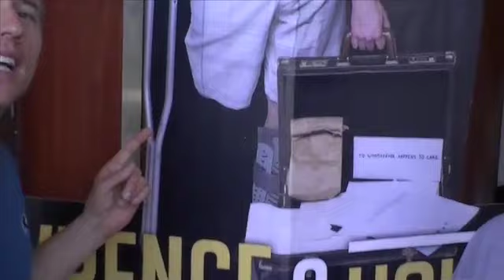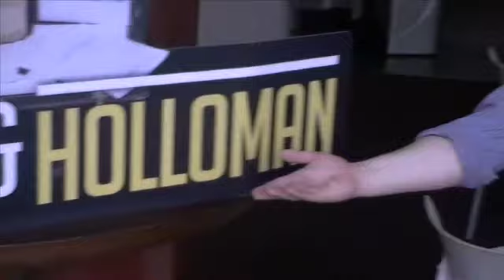Lawrence & Holloman - DCJ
One of the most unique Canadian films ever made, Lawrence & Holloman was adapted from a play by Morris Panych.
5 years ago it was an idea and it has since gone on to win almost a dozen international awards.

David C. Jones talks with the two writers Daniel Arnold (who also stars) and Matthew Kowalchuk (who also directed) about what inspired them and what it took to get it done.